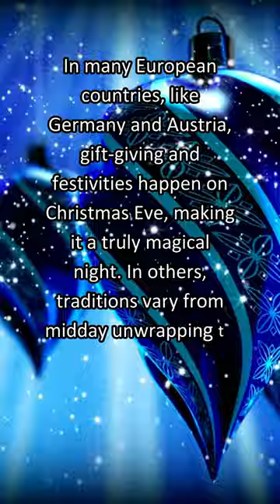Do all countries open presents on Christmas morning?